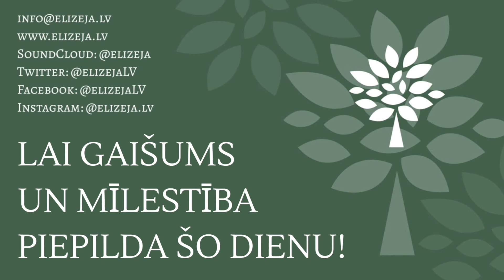Dienas līdzsvars - Sīraha 13,1-8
Jēzus reiz sacīja, ka grūti bagātajam ieiet Dieva valstībā, vieglāk esot kamielim izlīst caur adatas aci. Sīraha gudrības grāmata piedāvā savus argumentus, kādēļ tā - bagātībai ir savas blaknes. Problēma tikai tajā, ka arī nabadzībai tās var izrādīties tādas pašas. Tad varbūt īstā slimība ir pavisam cita?

(Noētiskās veselības biedrības ELIZEJA atbalstam:
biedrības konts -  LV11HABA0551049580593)